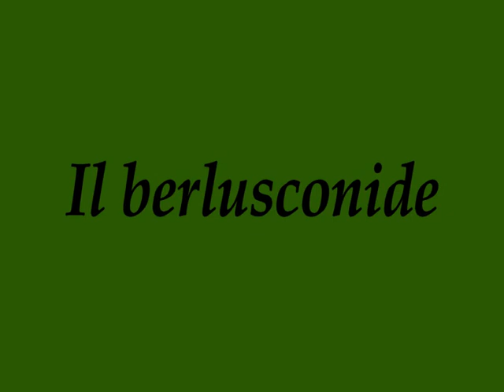"IL BERLUSCONIDE"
In una trasmissione tv abbiamo visto uno screditato individuo accusare un consigliere di amministrazione Rai di essersi messo d'accordo con Beppe Grillo al fine di reperire spazi televisivi in cambio della sua nomina.